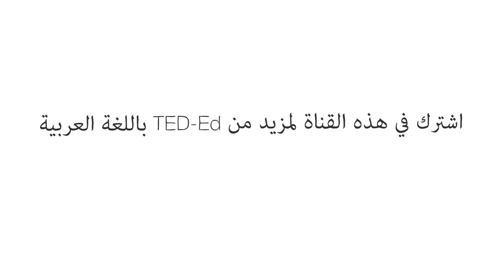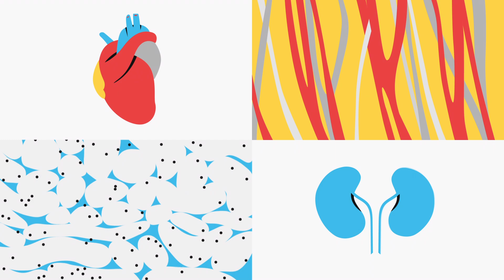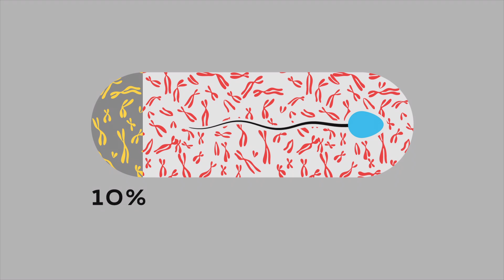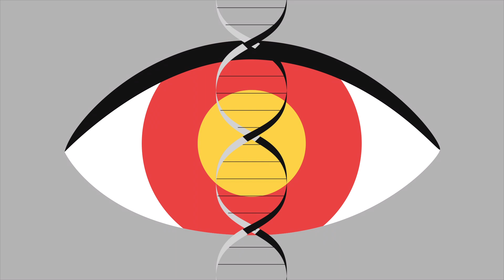يمكن أن يكون لديك توأم سري (ولكن ليس كما تعتقد) - كايلا ماندل شيتس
أثناء البحث عن متبرع بكلية، اكتشفت كارين كيجان لغزًا. بعد أن أجرت اختبارات جينية، اتضح أن بعض خلاياها تحمل مجموعة مختلفة تمامًا من الجينات عن الباقين. وتبين أن هذه المجموعة الثانية من الجينات تعود إلى شقيقتها التوأم - التي لم تولد أبدًا. كيف حدث ذلك؟ تستعرض كايلا مانديل شيتس الحالة المعروفة بالكيميرية.

درّسه Kayla Mandel Sheets

 إخراج Luísa M H Copetti, Hype CG